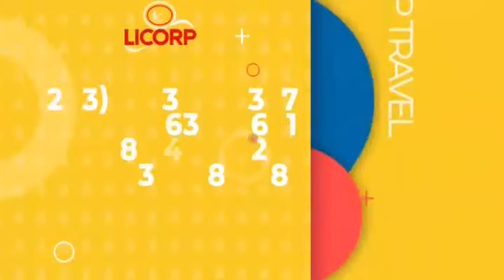🔥NZAMBE À EXPOSÉ MOÏSE KASONGO ? NGEFA AVAIT RAISON, KINDOKI NA ÉGLISE, BOLANDA VIDÉO !!